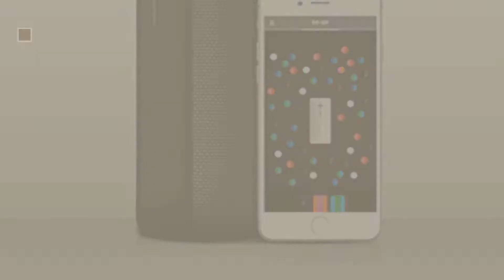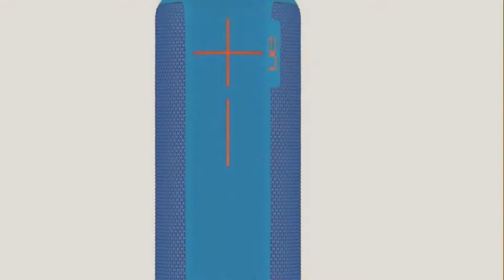Computers Accessories - Pc Speakers, Best Sellers 2017 // Amazon UK Electronics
New! 2019 Black Friday / Cyber Monday PC Speakers Deals and Updates.

Black Friday / Cyber Monday Logitech Z200 Multimedia Speakers/PC Speakers - Midnight Black by Logitech

Black Friday / Cyber Monday Ultimate Ears BOOM 2 Wireless/Bluetooth Speaker (Waterproof and Shockproof) - Black/Grey by Ultimate Ears

Black Friday / Cyber Monday AmazonBasics A100 USB-Powered Computer Speakers - Black by AmazonBasics

Black Friday / Cyber Monday Logitech Z150 Speaker - Midnight Black by Logitech

Black Friday / Cyber Monday EasyAcc Mini Portable Bluetooth 4.0 Speaker with Mic, 3.5mm Aux, FM Function, Micro SD by EasyAcc

Black Friday / Cyber Monday Ultimate Ears BOOM 2 Wireless/Bluetooth Speaker (Waterproof and Shockproof) - Blue by Ultimate Ears

Black Friday / Cyber Monday NEXTANY® Professional Skype Audio Sound Podcast Microphone Mic PC Laptop Karaoke Studio by NEXTANY